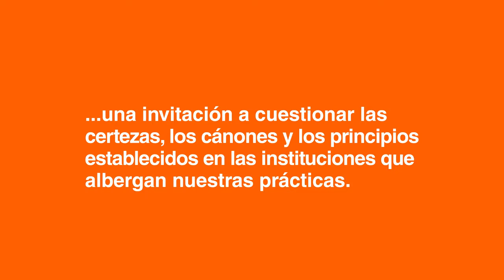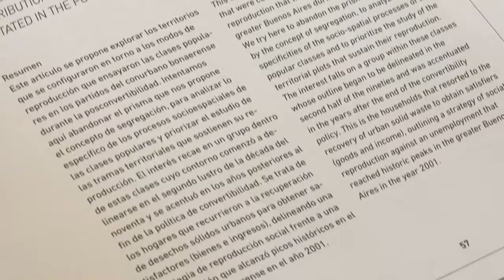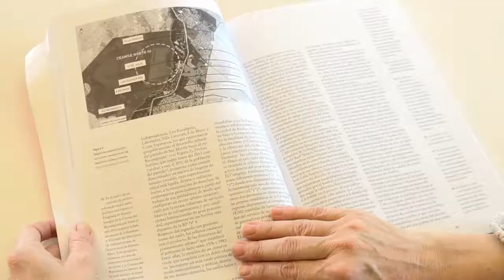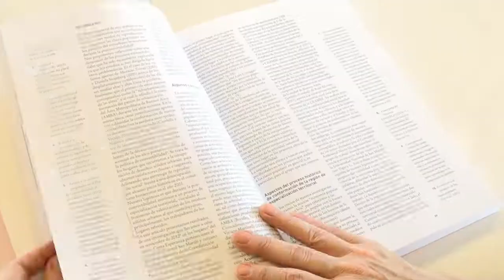Territorio y economía popular en el conurbano bonaerense - Marcela Vio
Territorio y economía popular en el conurbano bonaerense: aportes para el reconocimiento de procesos metropolitanos gestados en la posconvertibilidad

MARCELA VIO
Instituto de la Espacialidad Humana
Universidad Nacional de Avellaneda
Investigadora CONICET

Resumen
Este artículo se propone explorar los territorios que se configuraron en torno a los modos de reproducción que ensayaron las clases populares en los partidos del conurbano bonaerense durante la posconvertibilidad. Intentamos aquí abandonar el prisma que nos propone el concepto de segregación, para analizar lo específico de los procesos socioespaciales de las clases populares y priorizar el estudio de las tramas territoriales que sostienen su reproducción. El interés recae en un grupo dentro de estas clases cuyo contorno comenzó a delinearse en el segundo lustro de la década del noventa y se acentuó en los años posteriores al fin de la política de convertibilidad. Se trata de los hogares que recurrieron a la recuperación de desechos sólidos urbanos para obtener satisfactores (bienes e ingresos), delineando una estrategia de reproducción social frente a una desocupación que alcanzó picos históricos en el conurbano bonaerense en el año 2001.

Producción:
Yanina Mena [sonido y edición]
Mailén Gamarra [diseño y cámara]